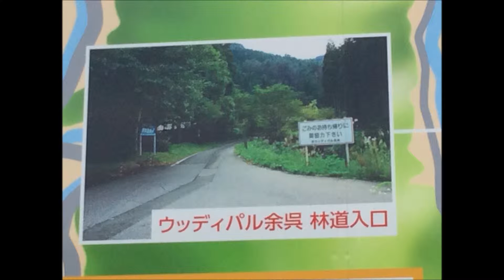【アーカイブス映像】余呉湖の先は行き止まり。塩津までは車では行けない。 driver recorder